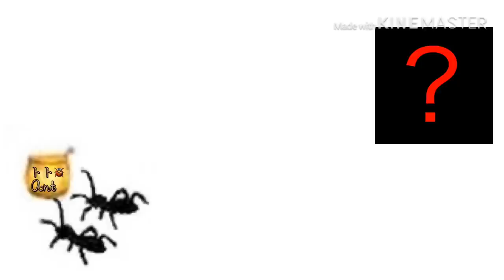蟻王国＃90 巨大な蟻を怒らせてみた！Ants get angry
今回は海外の巨大蟻にちょっかいを出して怒らせてみました！

［登場生物］

〈蟻〉

クロオオアリ

ルフィペスフトハリアリ

〈その他〉

［オススメ］

  〈蟻動画〉

ありありchさん
『蟻の生態観察を行なっている方です。 これがみたい！という動画を沢山投稿されています。』

chありじゃむさん
『蟻の魅力を抜群に伝えられている方です。日々、興味を引きつける素晴らしい動画を投稿されています。』

瑰夜さん
『なんと驚き、日本・海外の様々な蟻を飼育してらっしゃる方です。何十種類もの蟻達の紹介を行なわれています。』

〈虫系動画〉

おーちゃんねるさん
『なんだか凄い方です。誰も真似出来ないような危ない事にチャレンジしてらっしゃいます。釣りが大好きらしく、それ以外の昆虫などにとても詳しい方です。』

とりからchさん
『沢山の昆虫達をとても強い愛情を注いで飼育しいる方です。
日々感動させられています。』

こんにちは！トトTVです。
Hello! Toto is a TV.

皆さんは蟻についてどうお考えでしょうか？
How do you think you are about ants?

蟻という生き物は私達の近くに存在する身近な昆虫です。
Creatures that ants are familiar insects present in the vicinity of us．

その身近な昆虫である蟻をしっかりとみてやる事で知られざる知性を発見できる可能性があるのです！
The forced-known in the familiar things that'll insects and is firmly look at the ants I may be able to discover the intelligence!

それでは皆さんと一緒に蟻の不思議に迫っていきましょう！
So let's just around the wonder of ants with you!